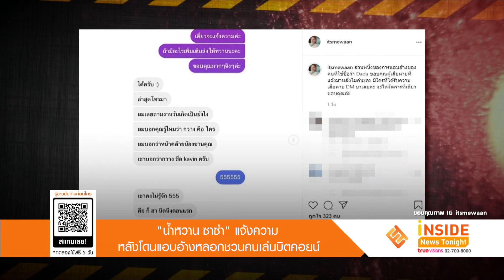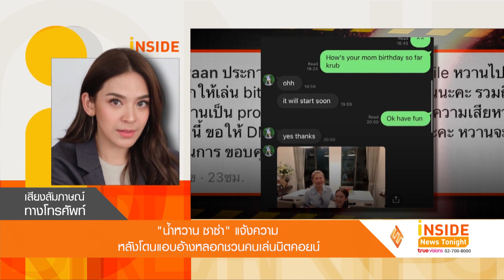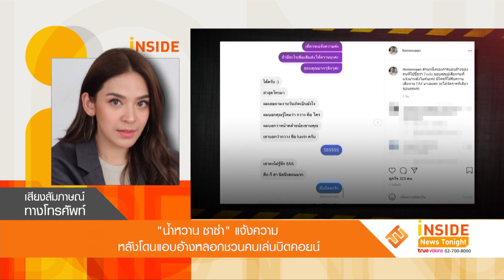“น้ำหวาน ซาซ่า” แจ้งความหลังโดนแอบอ้างหลอกชวนคนเล่นบิตคอยน์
โดนเข้าอีกราย นักแสดงสาว น้ำหวาน ซาซ่า หรือ น้ำหวาน  พิมรา ล่าสุดถูกนำรูปและโปรไฟล์ไปใช้แอบอ้างหลอกคนอื่นให้มาลงทุนบิตคอยน์ งานนี้เจ้าตัวต้องรีบโพสต์ประกาศเตือนภัย รวมไปถึงหากใครมีข้อมูลหรือได้รับความเสียหายจากเรื่องนี้ให้ส่งข้อมูลมาเพื่อดำเนินคดีตามกฏหมาย
เจ้าตัวเผยกับทีมข่าวว่ามีผู้ประสงค์ดีคนหนึ่งทักมาบอกตนเองว่าถูกนำภาพไปใช้หลอกคนอื่น ซึ่งตนเองก็ตกใจและเป็นครั้งแรกที่เจอแบบนี้ ที่ไปแจ้งความ
วันนี้เพื่อเคลียร์ความบริสุทธิ์ของตน เองว่าไม่ได้มีส่วนเกี่ยวข้องใดๆ จากนั้นจะมีการไปแจ้งปอท.อีกครั้งเพราะน่าจะเป็นความผิดพ.ร.บ. คอมพิวเตอร์